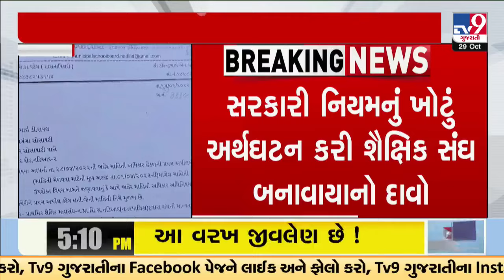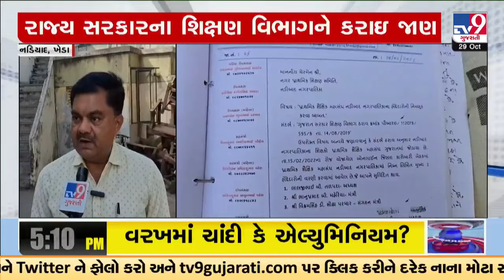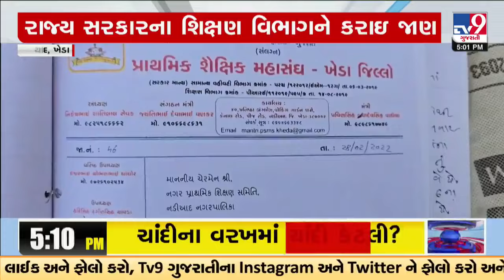ખેડા: નડિયાદમાં નકલી શૈક્ષિક સંઘ બનાવ્યો હોવાનો આરોપ, શિક્ષકે સમગ્ર મામલે ઉચ્ચ કક્ષાએ કરી રજુઆત |TV9